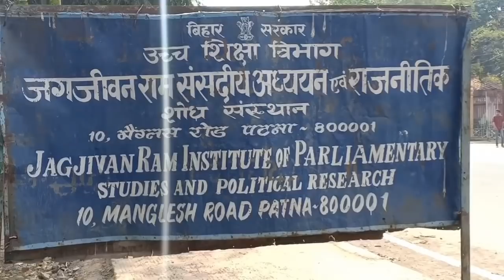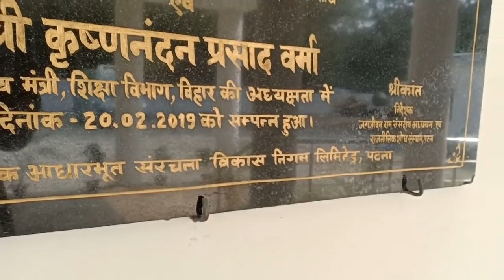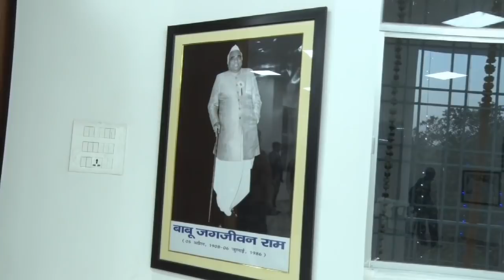New building in patna | Jagjivan Ram sansadiya Adhyayan evam Rajneetik shodh sansthan, Patna, Bihar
Hi,
I am Indrasen   welcome to my you tube channel  INDRA SEN KUMAR JAISWAL and newly created chanell REVIVING BIHAR

about this - New constructed building in patna | Jagjivan Ram sansadiya Adhyayan evam Rajneetik shodh sansthan, address is Jagjivan Ram Institute of Parliamentary studies and Political Reserch, 10 Manglesh Road Patna-800001